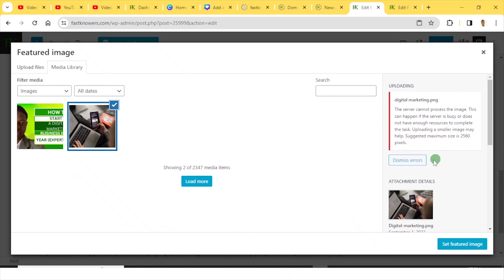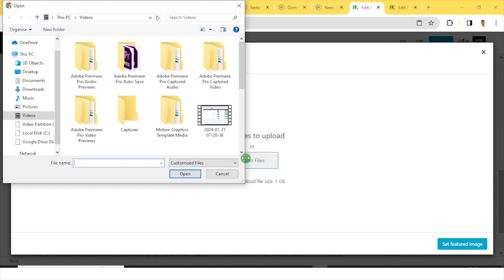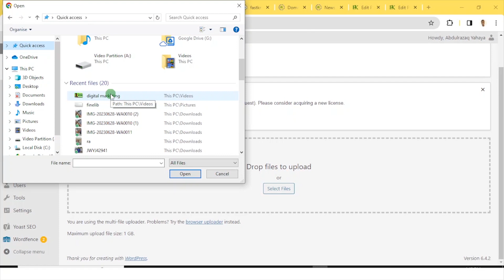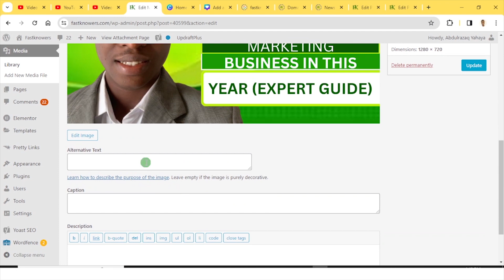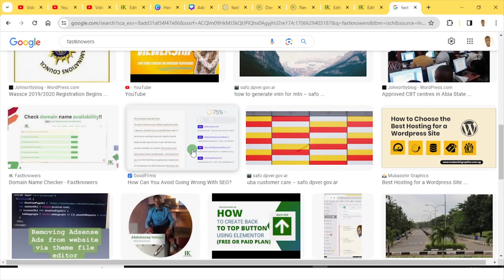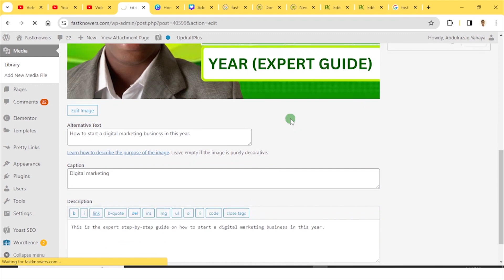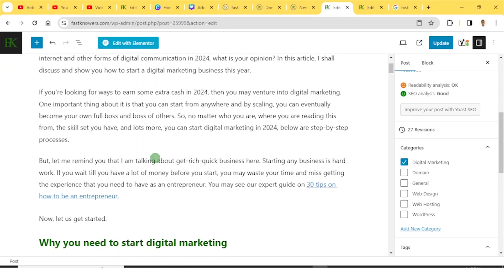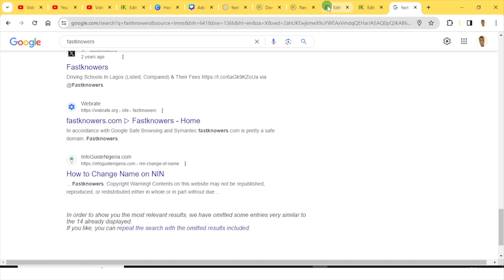How to fix media uploading error on WordPress (expert guide)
Sometimes when you want to upload media on your WordPress, you see an error notification that seems that your web hosting disk space has finished. In this video, I will show you the exact error I am talking about, why it occurs, and how to fix it.

The following links are the ones to videos which I recommend you to check this description for.

5. How to get your domain name auth code or EPP code and transfer it from one company to another company ⇨⇨